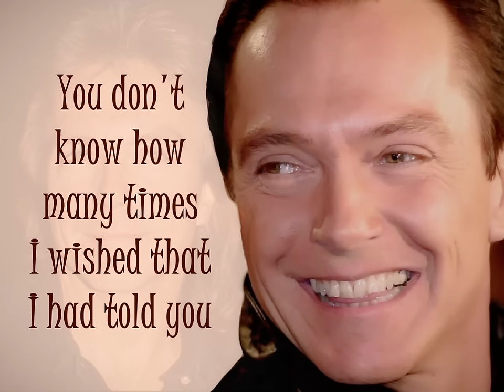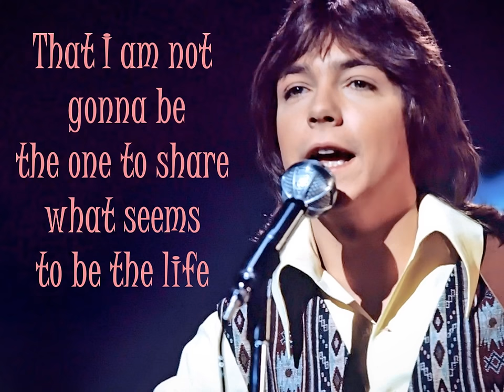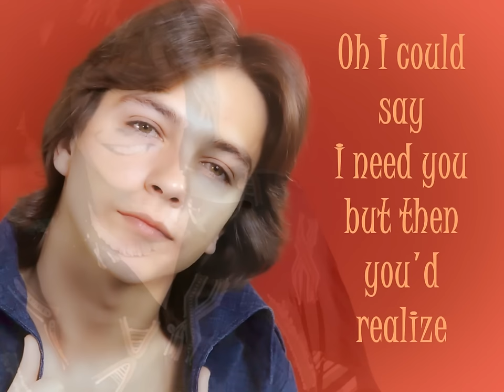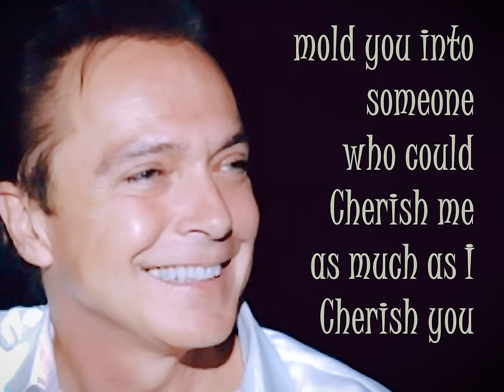"CHERISH" Remastered (Lyrics) 💖 DAVID CASSIDY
David Cassidy Covered This Massive Hit by The Association In The 70s & Made It His Own ~ This Is For All The Loyal David Fans Who Will Always Cherish Him ~ One Of His Best! You Can Find Everything by David Cassidy & The Association Over @ iTunes, Amazon, etc.